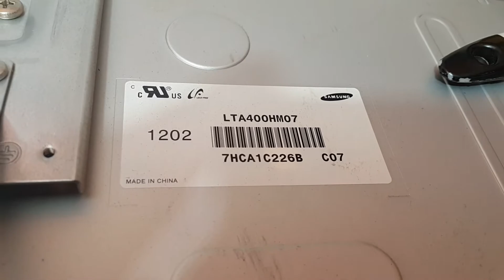ATVIÓ 40 LCD model ATV4012LCD